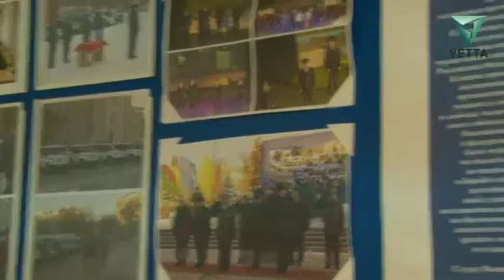На боевом посту! Женщины тоже отмечают 23 февраля